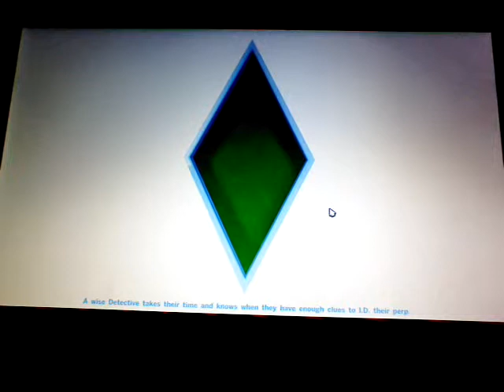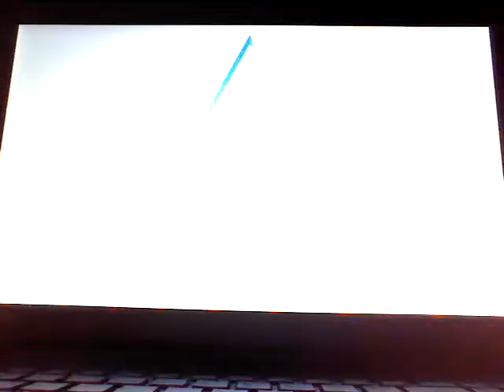Guitar master (sims 4)